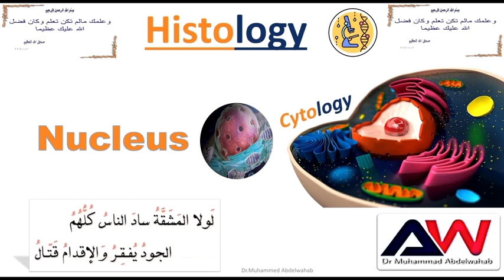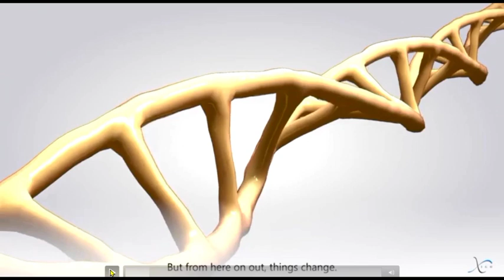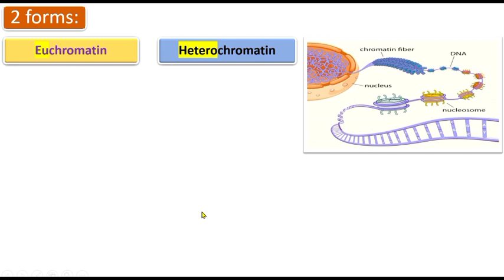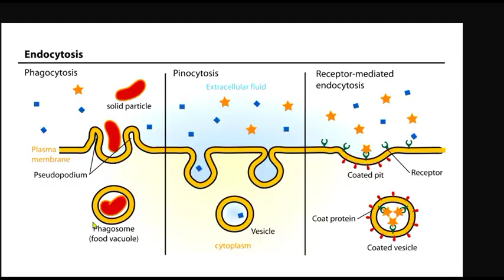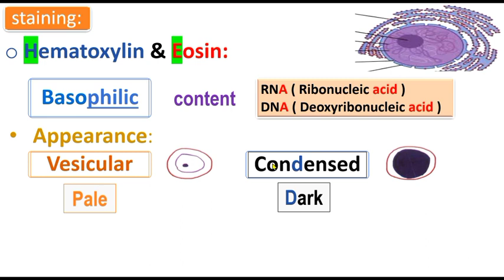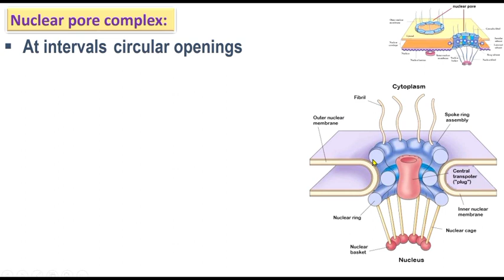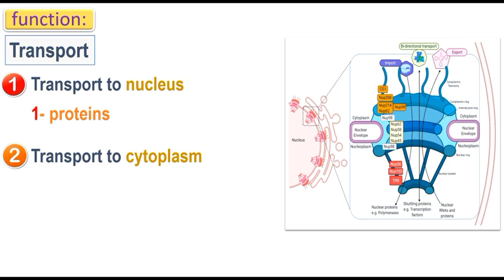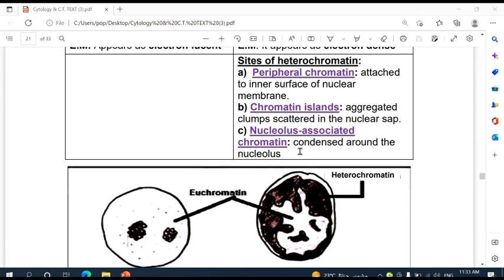Nucleus - Part 1 | histology | القصر العيني 196